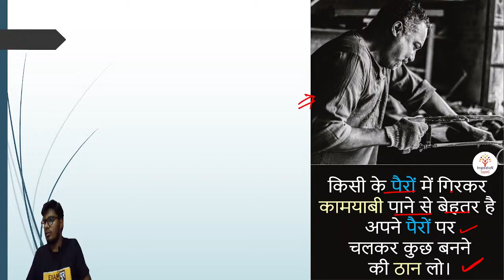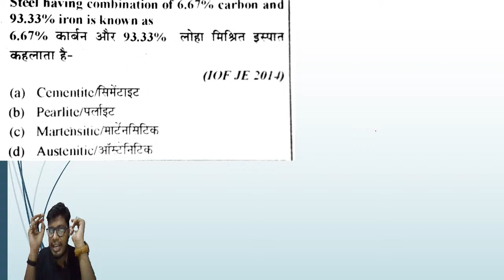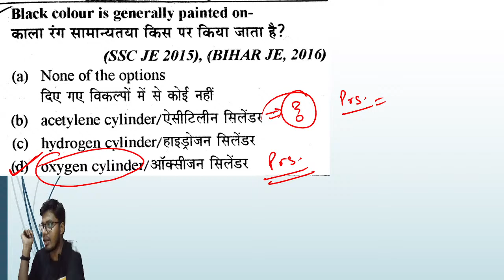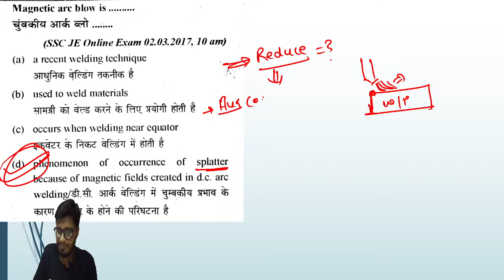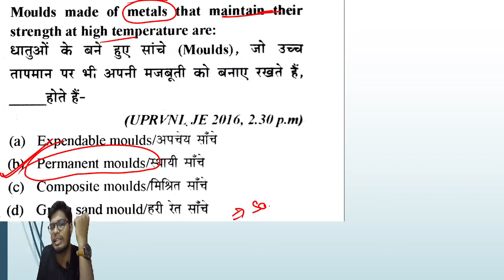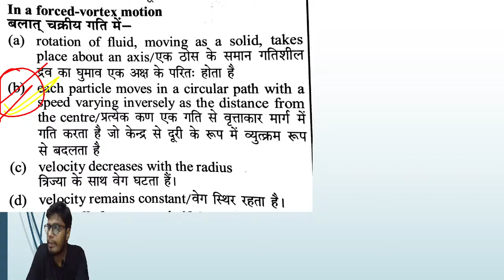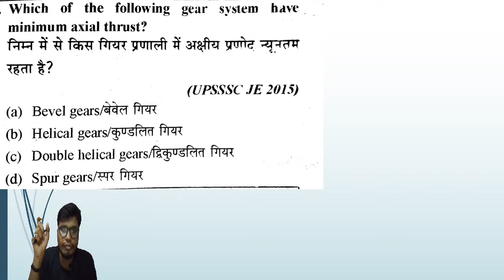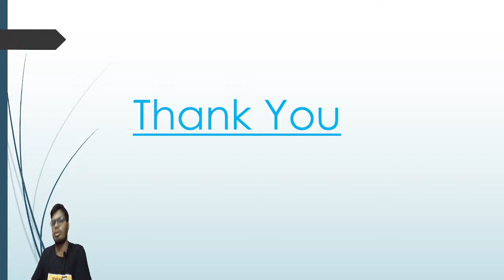UPRVNL JE 2021 PREPARATION | Mechanical Engineering | 1000+questions का महाकुंभ | By Anubhav